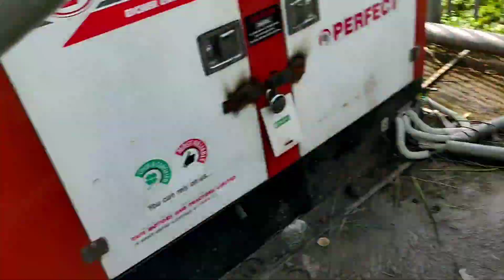कौन में कितना पैसा है ?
hello guys 😊
YouTube se jada income
YouTube kr rha mere channel pr scam
village relaxing video, Madhya Pradesh video,village life in india,village lifestyle vlog,village lifestyle
village blog , village life vloggger ,,,, best village vlog,
indian villages,a day in my life,simple indian home tour,village vlog india,village vlogs hindi Hindustan tana meri Jan 🙏
barat mata ki jai
Dosto video Achi lage to video ko like or channel ko subscriber kar do plz🙏🙏🙏